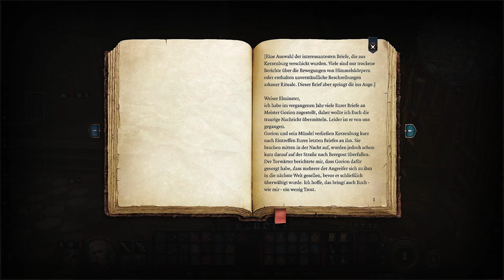Baldur's Gate 3 - Endlich wieder Schiffsfahrt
Stelle deine Gruppe zusammen und kehre in die vergessenen Reiche
zurück. Forme deine Zukunft indem du eine Geschichte von Freundschaft und Verrat, von Opfer und Überleben und von der Verlockung der absoluten macht durchlebst.

Wirst du dem Weg der Gutherzigkeit folgen oder der Versuchung
der Machtgier nachgeben?

Titel: Baldur's Gate 3
Genre: Rollenspiel, Fantasy, Abenteuer
Entwickler: Larian Studios
Publisher: Larian Studios